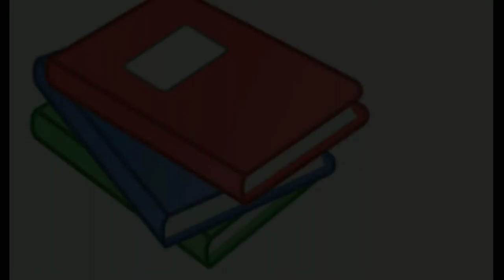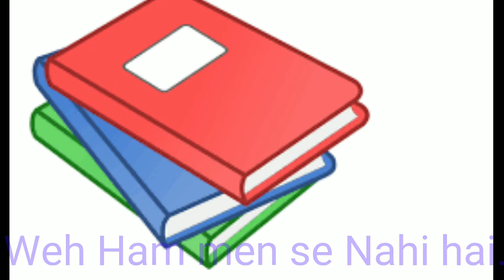وہ ہم میں سے نہیں ہے جو۔۔۔۔